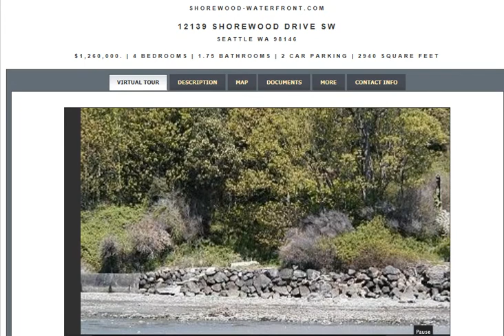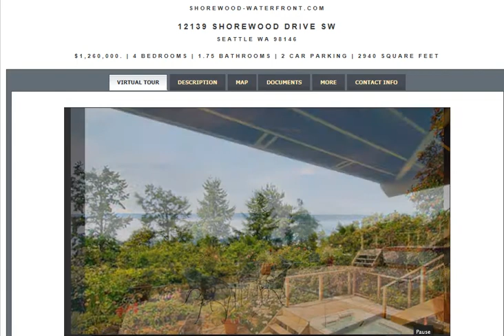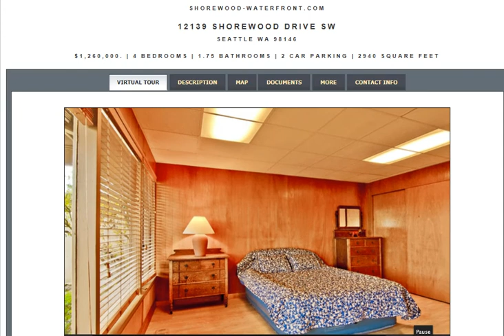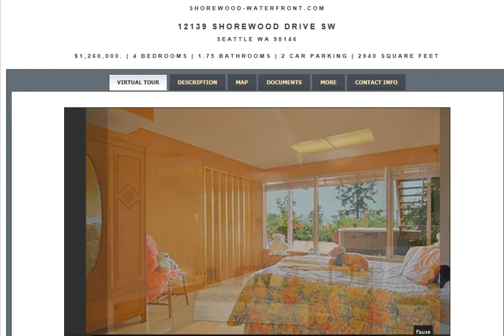Burien Waterfront Home for Sale- 12139 Shorewood Drive SW- Seattle Real Estate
12139 Shorewood Drive SW Presented by Rebecca Mitsui

Architecture:
Designed by famed collaborators Tucker & Shields - architects of the Canlis Restaurant.  Wall of window views from both levels. Exquisite Floor to ceiling see through stone fireplace.  Rare copper roof shimmers & beckons you to discover what is in store...
Property:
60 Feet of Prime waterfront with short trail to beach with Boat Ramp, Bulkhead & fire pit. Want boat moorage? Install a buoy with tideland right that run out 200 yards. At low tide walk & beach comb all the way to Fauntleroy. Bask in the breathtaking views of the sound, mountains & wildlife.  Enjoy the serenity of the proud Shorewood on the Sound community!
Inside Spaces:
Entertain in "Mad Men" era sophistication with every room offering a different view to enjoy.  Sumptuous master sanctuary will enchant you with views from morning wildlife activity to sunset golds & purples and finishes with moonlight shimmering off the sound.  More sweeping views from spacious kitchen that opens to dining room & entertaining view deck -- a recipe for entertaining perfection.  Hip & Swanky lower level rec room with original bar -- you can almost feel the presence of the Brat Pack!
Outside Spaces:
Always wanted outdoor living spaces?  This home was designed with a collaboration of bringing the outdoors in and the focus on exterior is commanding.  Peaceful & zen entry set the stage. Private courtyard off kitchen, enormous waterfront view patio with hot tub & covered areas for shade, expansive deck is also semi covered that allow more use during colder months. This is a place to hold your family reunion!

Proudly represented by:
Rebecca Mitsui
Prudential Northwest Realty

4700 42ND AVENUE SW, SUITE 600